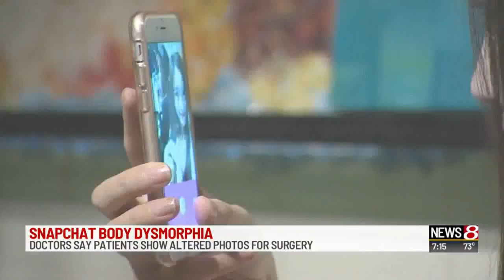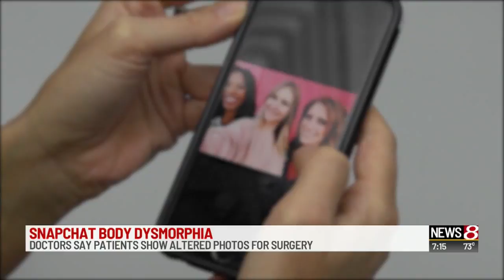Study finds people using surgery to look like their Snapchat photos